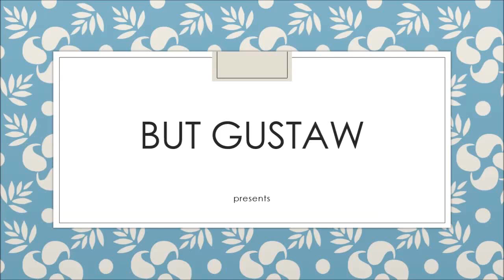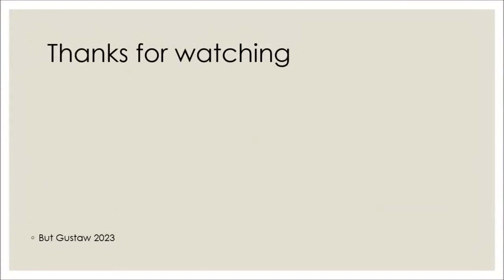shoeplay pKWJo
Topics:
In the early universe, time passed more slowly.
Insects that stole a gene from plants and used it against them.